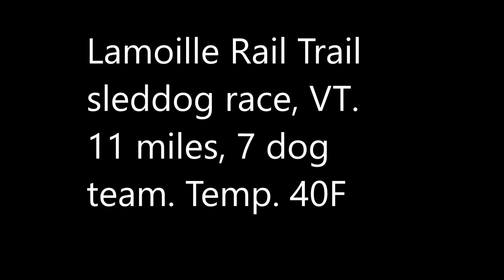Lamoille Valley Rail Trail Sled Dog Race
Kim's 7 dog team, 11 mile race.  Team: Volley - Bravo, Siggy - Dover, Ellie, Blunder - Freydis.  I wanted to highlight parts in the race, the bridge was cool.  We did all the head on passing near the turn around loop.  You can see one of my leaders, Bravo was unsure of other teams so he slowed down.  Volley is shy of trail help so you can see her slow down around people.  It is all part of racing :)  I was very happy with how my team performed in the warm, 40F temps (in the shade).